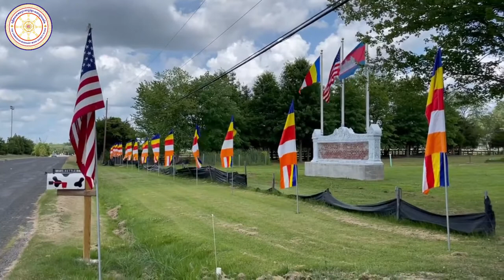WAT DHAMMARANGSEY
WAT DHAMMARANGSEY (KHMER KAMPUCHEA KROM)
10505 Kettle Run Road
Nockesville, VA 20181